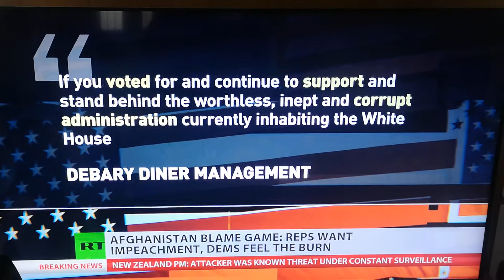America is a divided! They're letting you know!